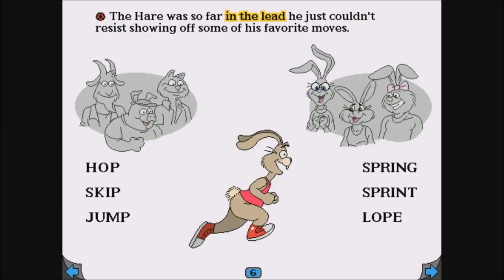Living Books: The Tortoise and the Hare (Read to Me)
Gameplay/walkthrough of the third Living Books PC CD-Rom game: The Tortoise and the Hare - Read to Me! Enjoy!

Rediscover this classic tale in a whole new way with this interactive storybook game. Join the tortoise and the hare on a race to the finish line and learn about the importance of perseverance and determination. With charming illustrations and fun animations, children will love the chance to interact with the story and help the tortoise win the race.

 - About this game:

Living Books: The Tortoise and the Hare is an interactive storybook game based on the classic Aesop's fable. The game is designed for children ages 3-8 and features fully animated illustrations, engaging narration, and interactive elements that allow children to participate in the story. As the story progresses, children can click on various objects and characters to trigger animations and sound effects. The game also includes three reading modes to cater to children of different reading levels, making it a great tool for developing early reading skills. With its fun and educational content, Living Books: The Tortoise and the Hare is a great choice for parents looking for a way to entertain and educate their children.

See also!